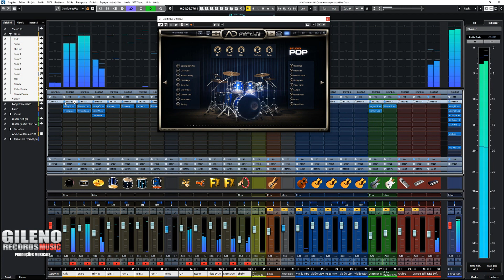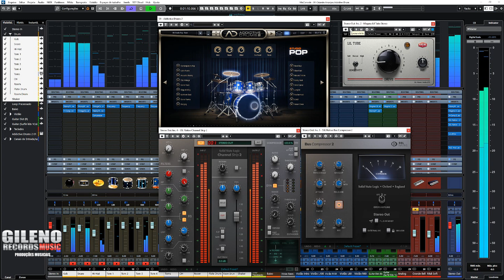Addictive Drums 2 Mix No Cubase Pro 12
Olá meu nome é Gileno.
Sou produtor musical, e musico
O video de hoje, eu trago uma pré-produção
Nesse excelente instrumento virtual, de bateria Addictive Drums 2

Vou deixa  aqui para você, onde eu comprei as minhas licenças
01-Addictive Drums 2 (@sweetspotmusicmark)
02-SSL Native Essentials Bundle 2-Plugins (@)plugins.com.br)

Passando para mostrar como estar ficando a mix
da gravação de bateria, testando a fundo essas maravilhosas ferramentas
e dizer que estou muito satisfeito!

Faz um bom tempo que eu estava pesquisando
qual a opção do plugins Ssl comprar.
Para mim sem sombra de duvida
SSL Native Channel Strip 2
SSL Native Bus Compressor 2
Foi a melhor opção, por vários motivos,
é um plugins da mesma empresa
que fabrica a mesa SSL9000 E ou G
o valor foi muito bom USD65,55 ainda levei
e estar usando algo original, e não pirateado
poder apoiar os desenvolveres isso não tem preço!!!
Quero aproveitar e deixar meus agradecimentos
ao suporte do Gui Lima @homestudiolivretv Obrigado mesmo
breve trarei essa produção completa e finalizada,
para entender melhor como ficou o resultado final.
Se você estiver precisando, de uma boa gravação de bateria virtual.
Com uma boa execução e punsh, perfeito em uma mix.

Para fazer orçamento
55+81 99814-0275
Seja bem vindo ao meu canal.